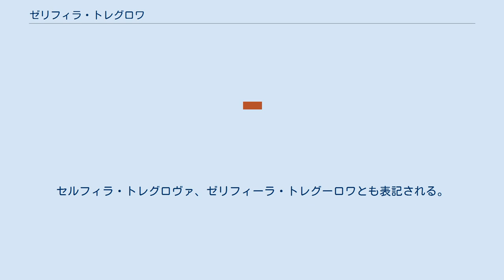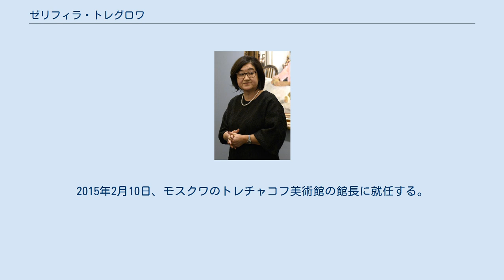ゼリフィラ・トレグロワ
ゼリフィラ・トレグロワ（露: Зельфира Исмаиловна Трегулова, 英: Zelfira Tregulova, 1955年6月13日 - ）は、ロシアの美術史家、キュレーター。
セルフィラ・トレグロヴァ、ゼリフィーラ・トレグーロワとも表記される。
 旧ソビエト連邦、ラトビア・ソビエト社会主義共和国のリガに生まれる。
1977年、モスクワ大学歴史学部美術史学科を卒業する。
1981年、同大学の大学院を修了する。
 ウラジーミル・プーチンと 1993年から1994年まで、アメリカ、ニューヨークのソロモン・R・グッゲンハイム美術館でインターンシップを実施する。
2002年から2013年まで、モスクワ・クレムリン美術館における展示会と国際交流の副部長を務める。
 2013年から2015年まで、モスクワの国立美術・展示センター “ROSIZO” (ru:Государственный музейно-выставочный центр «РОСИЗО») で部長を務める。
2015年2月10日、モスクワのトレチャコフ美術館の館長に就任する。
 2017年3月、ザ・モスクワ・タイムズによる「20人の重要なロシア人女性」の1人に選ばれた。
同月、ロシア・ビヨンドによる「ロシアで最も影響力があり成功している8人の女性」の1人に選ばれた。
同月、国際交流基金を表敬訪問する。
2018年、Francysk Skaryna 勲章 (en:Order of Francysk Skaryna) を受章する。